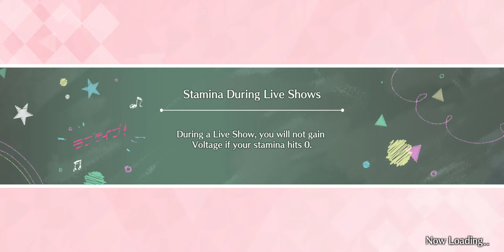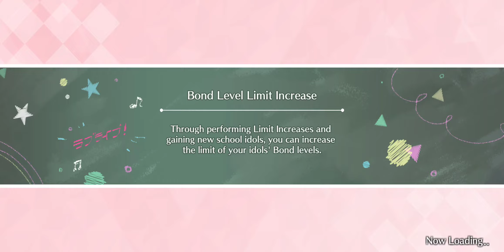Side Stories of You Watanabe Vol 6. [Love Live School Idol Festival All Stars]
Back again showing off the side stories you can unlock for a couple of cards I own.

Day 10 zillion... FES You 2 remains missing.
Well another is out there also... arrrg!

How did I get FES 3 You.

Anyway here are some more: ⛴💨💨💨

-- My MAI☆TONIGHT You - (Gacha SR)
-- Mirai no Bokura wa Shitteru yo You - (Event SR)
-- Magical Cheer [FES 3] You - (Limited Gacha UR)
-- Luminous Night You - (Gacha UR)